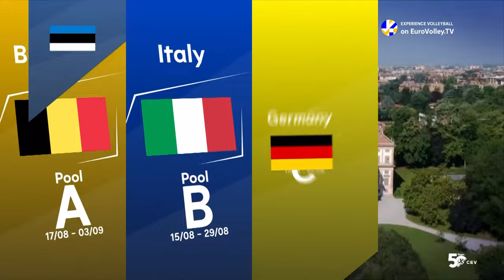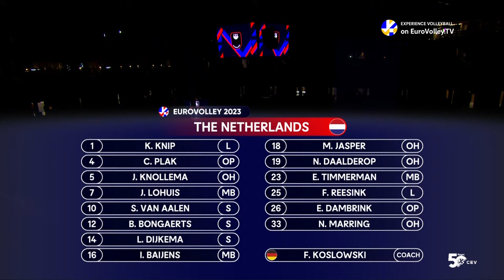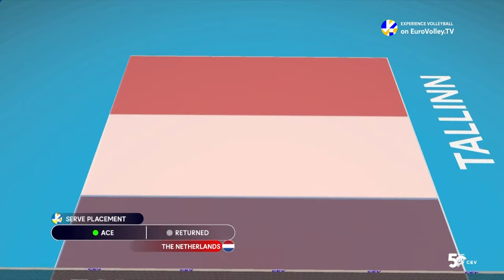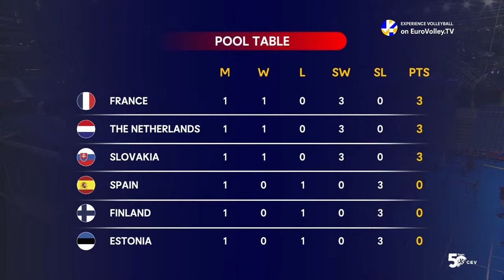Full Match | The Netherlands vs. Spain - CEV EuroVolley 2023